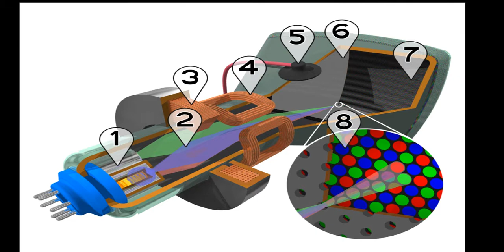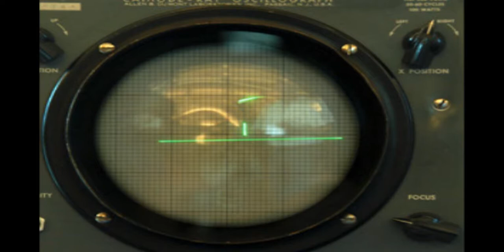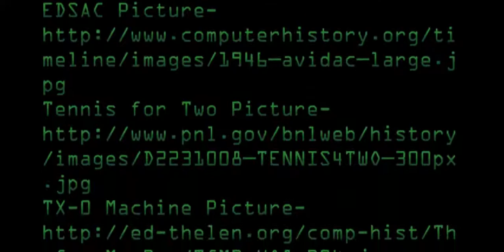SGR Presents: Video Game History- The Origins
Welcome to another edition of Video Game History with your host, Leslie! In this video, you'll learn about how video games came about, and who the real grandfathers and grandmothers were. Buckle in tightly, because you're jumping into a retrofitted Delorean DMC-12 and you're heading to the 1940s. The origin of video games starts from gigantic, warehouse filling computers to getting down to the first game to make it on a home television set.